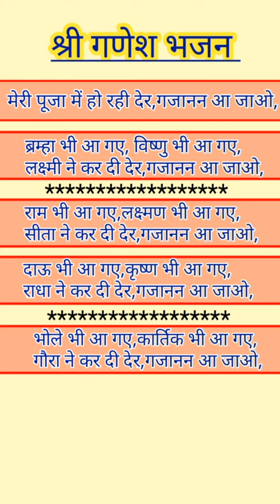withlyrics श्री गणेश भजन मेरी पूजा में हो रहे देर गजानन आ जाओ।।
Hello dosto aapka prerna sangeet and vlogs me swagat hai agar aapko mera bhajan acha lagta hai to please mere channel ko subscribe kare like kare and share kare aor apna pyara pyara comment kare mere kuch pahle ke video ko dekhne ke liye aap mere playlist box me jakar dekh sakte hai